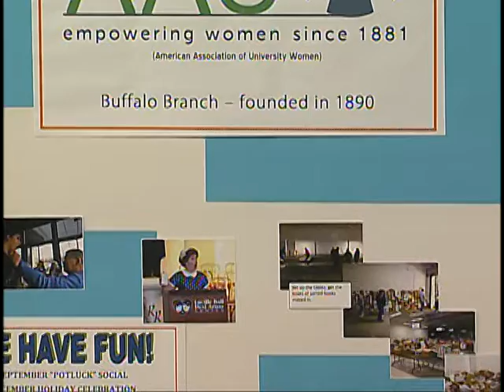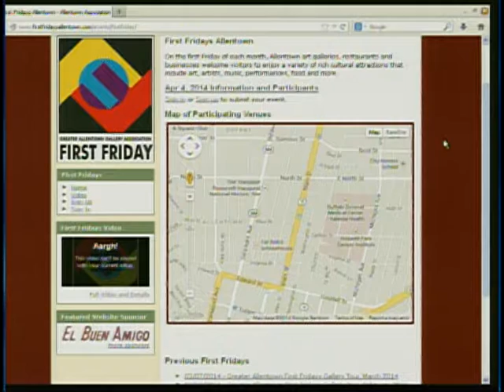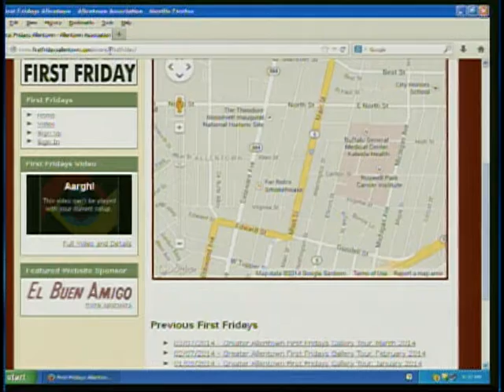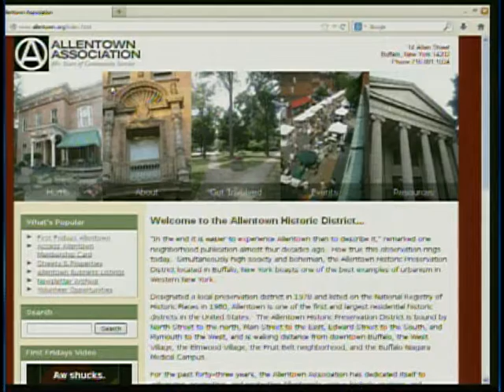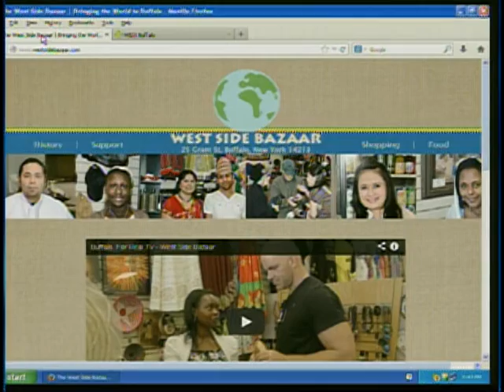Aging is for Everyone March 2014 AAUW Book Sale